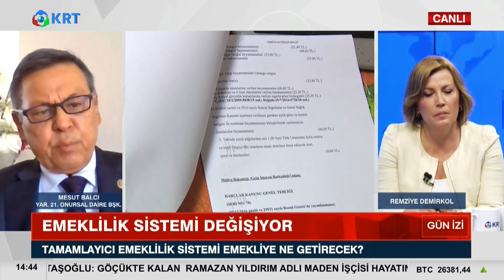Emeklilikte Sistem Değişiyor Mu? I Mesut Balcı I Gün İzi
Yargıtay 21. Onursal Daire Başkanı Mesut Balcı emeklilik Sistemi Hakkında Konuştu.

1_Ahmet Davutoğlu, Akit TV Yayınında Sinirlerine Hakim Olamadı!

2_Hüseyin Çelik'ten Erdoğan'a Sert Sözler! AKP'de Yeni Çatlak! | KRT Haber

3_Erdoğan'a Mersinlilerden Manidar Cevap! Boş Bıraktılar! | Hafta Sonu Haber

4_Erdoğan Aslında Kim? İsrailliler Anlatıyor! 'Sadece İbranice' | Gazeteci Mustafa Hoş | Olağan İşler

5_Namaz Kılmayana Kabir Azabı Var mı? | İhsan Eliaçık | Bana Dinden Bahset

6_Cinayetler Peşi Sıra Gelmeye Başladı! Alaattin Çakıcı da Kıbrıs'ta! | Adnan Bulut | Gürkan Hacır

7_Canlı Yayında ''Prompter Kazası'' Yaşayan Erdoğan: ''Geri Al, Geri Al'' | Akşam Haberleri

8_Barış Yarkadaş Anlattı!! Sezgin Baran Korkmaz Aslında Kim? İlişki Ağında Kimler Var?

9_Erdoğan'a Karşı Çıkıyor! Hiç Bir Belgeye İmza Atmıyor! THK Kayyum'u... | KRT Haber

10_"Erdoğan'ın Seçimi Kazanmasının Tek Bir Yolu Var!" | Ersan Şen | Şimdiki Zaman